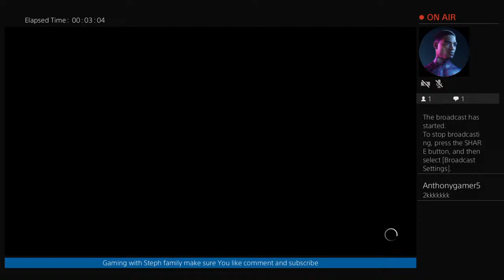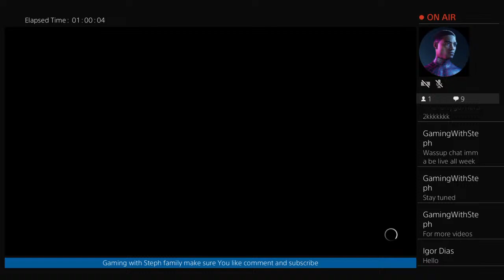WWE 2k22 the rise of Stephen Wade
Hi guys, today I’m gonna be playing Among us and Roblox and more.